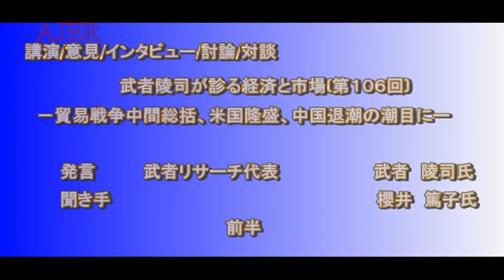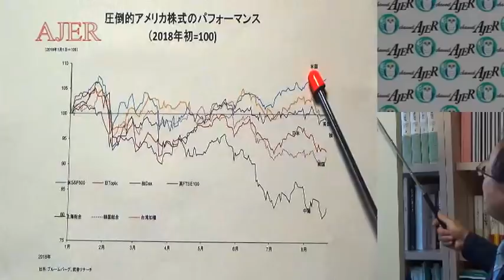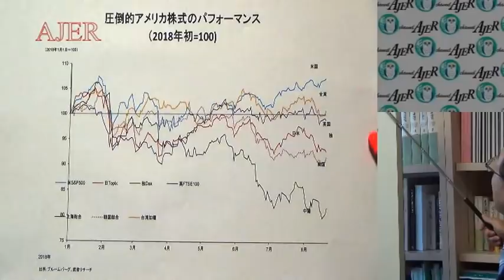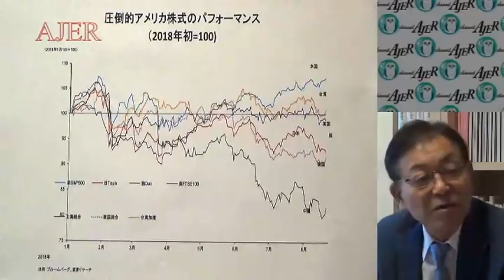『貿易戦争中間総括、米国隆盛、中国退潮の潮目に①』武者陵司 AJER2018.8.27(5)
シリーズー　武者陵司が診る経済と市場　－

第106回『 貿易戦争中間総括、米国隆盛、中国退潮の潮目に』1/2
武者　陵司氏
櫻井　篤子氏